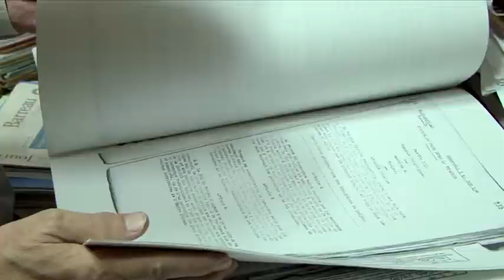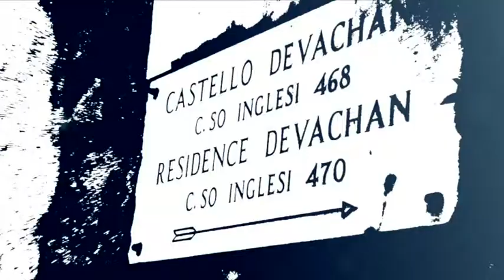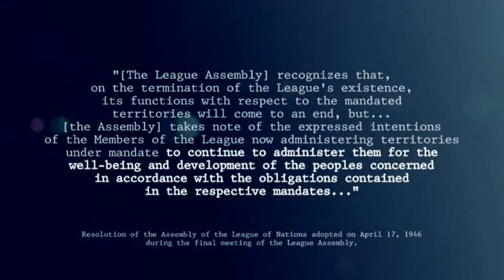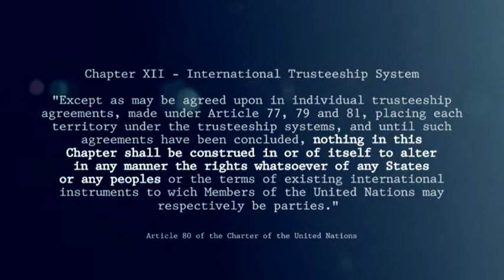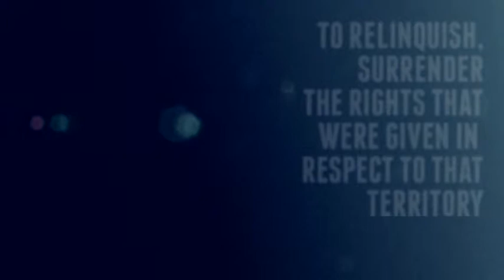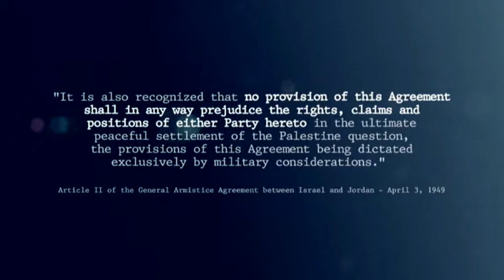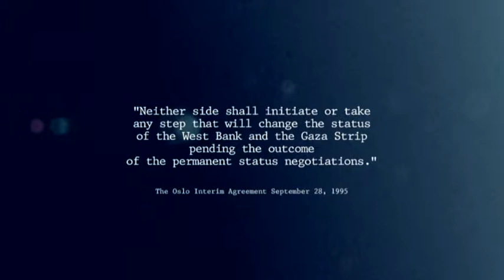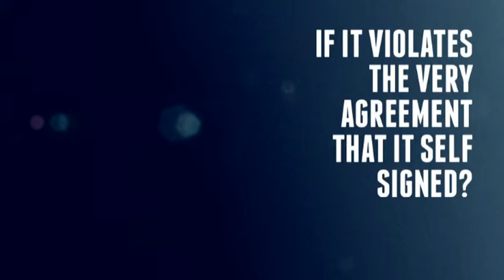ECI GPAC H264